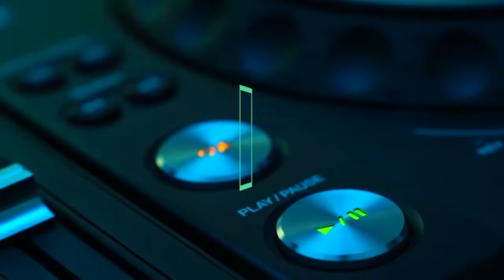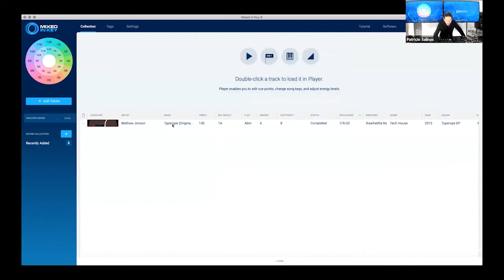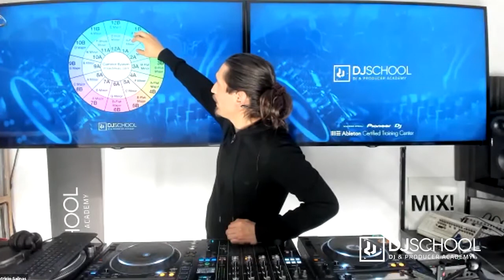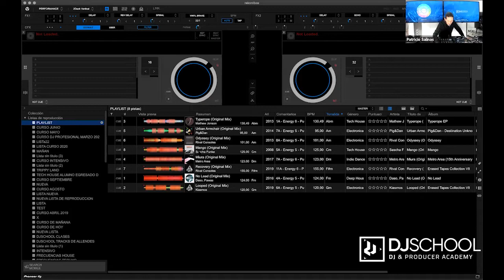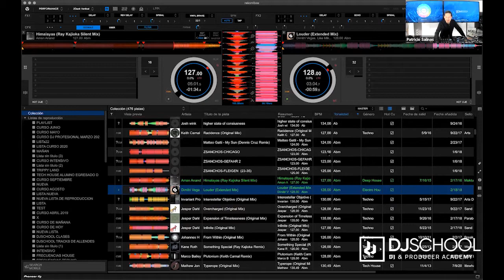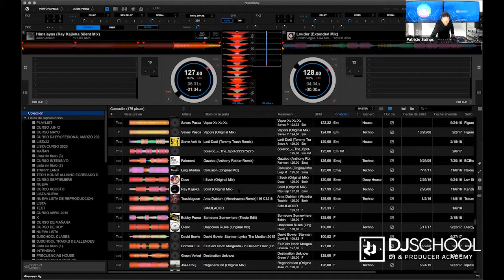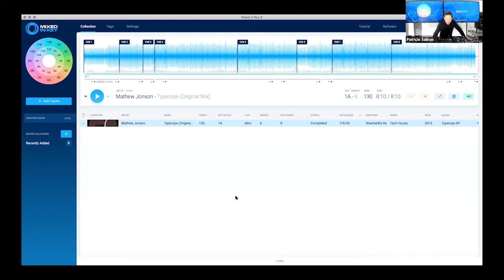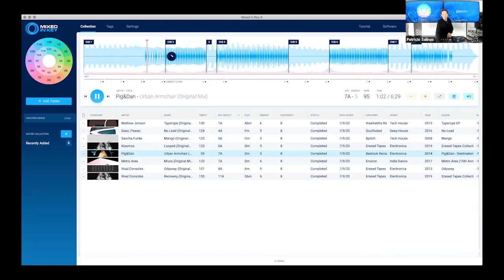ClínicaEnCasa Armonía en la Selección Musical con Patricio Salinas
Realizar una buena selección musical es sin lugar a dudas una habilidad indispensable para cualquier Dj, y en esta oportunidad podrás participar en una instancia liberada dedicada a resolver todas tus dudas respecto a esta temática.

Acompaña al CEO de nuestra academia, Patricio Salinas, en esta instancia liberada. ¡Recuerda dejar todas tus preguntas en los comentarios!